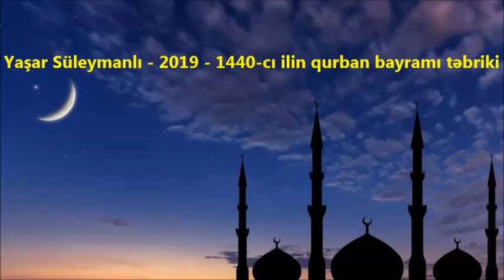Yaşar Süleymanlı - 2019 - 1440-cı ilin qurban bayramı təbriki